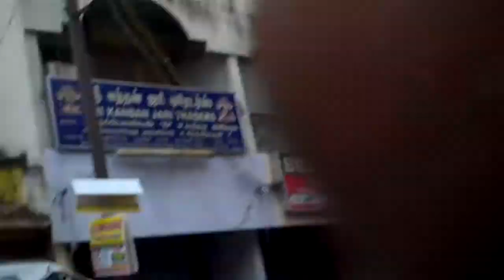Kanchi Sri Deva Perumal Ther oorvalam 21-05-2011